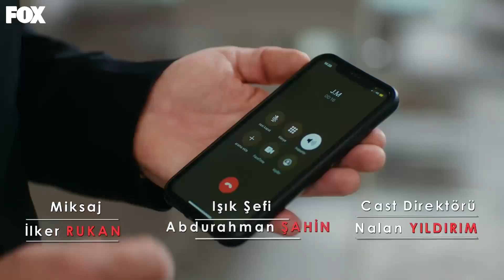Beni İsteyen Tek Erkek Sen Değilsin... - Yasak Elma 166. Bölüm (İLK SAHNE)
Yıldız, Doğan'ı affetmiyor. SIRAYA GEÇ
BEKLEME YAPMA

Selim, Kumru hakkındaki gerçeği öğrenmiş ve yıkılmış, en büyük destekçisi Zeynep’tir. Kumru’ya itirafta bulunması için fırsat tanır ama Kumru cesaret edemez. Selim gözünü karartarak Kumru’dan intikam almak için plan yapar. Yıldız ve Ender, Julia’ya karşı birleşmek için kolları sıvarlar ama geçmiş hesaplaşmaları peşlerini bırakmaz.

Hasan Ali’nin evinde yaşanan patlamanın üstünden altı ay geçmiştir. Patlama sonrasında Ender ve Yıldız yaralı kurtulurken, Hasan Ali vefat eder. Yapılan soruşturmanın ardından bombalamayı Hasan Ali’nin hasımlarının yaptığı anlaşılır ve dava kapanır.

Babasının ani ölümü yüzünden bunalıma giren Çağatay’ın Yıldız’la arası oldukça kötüdür. Yıldız, kocasıyla arasını düzeltmek için elinden geleni yapar.

Bu sırada yan yalıya genç, güzel ve cemiyetin yeni gözdesi olan Kumru Yıldırım taşınmıştır. Kumru, Doğan Yıldırım adlı ünlü iş adamının tek kızıdır. Doğan kızını el bebek gül bebek büyütmüş ve bir hayli şımartmıştır. Yurt dışındaki eğitimini tamamlayan Kumru İstanbul’a döner dönmez, babasının sahibi olduğu yalıya yerleşir.

Kumru oldukça güzel, modern, pervasız ve özgüvenlidir. Babasının imkanları, kendi fiziki özellikleri, eğitimi ve alt yapısı sayesinde kimseye müdanası olmayan bir kadındır.
Yıldız sürekli sosyete ve moda dergilerine kapak olan Kumru’yu kendine rol model olarak benimser.

Zehra Amerika’ya yerleşmiştir. Ender ise patlama sonrası iyileştikten sonra Kaya’yla birlikte Londra’ya taşınır. Beraberlikleri bir süre çok mutlu ilerlese de, zamanla monotonlaşmaya başlar. Ender, Londra’da sıradan bir kadın olmaktan mutlu değildir. Uzun süren tartışmalar sonrası çift yollarını ayırmaya karar verir. Hasan Ali’nin ölümü sonrası Çağatay yaşadığı bunalımın da etkisiyle işlerle ilgilenmemiş ve şirket kötü duruma düşmüştür.
Ender Kaya’dan ayrılıp İstanbul’a geri dönerken en büyük motivasyonu şirketteki işine geri dönmek ve sallantıda olan holdingin durumunu toparlamaktır.

Ender İstanbul’ daki hayatına hızlı bir dönüş yaparken, Yıldız da Çağatay’ı yeniden kazanma telaşındadır.

KÜNYE
YAPIM: MEDYAPIM
YAPIMCI: FATİH AKSOY
YÖNETMEN: ECE ERDEK KOÇOĞLU
ÖYKÜ & SENARYO: MELİS CİVELEK - ZEYNEP GÜR
UYGULAYICI YAPIMCI: ŞELALE BASKICI